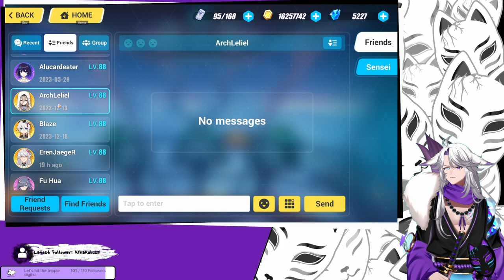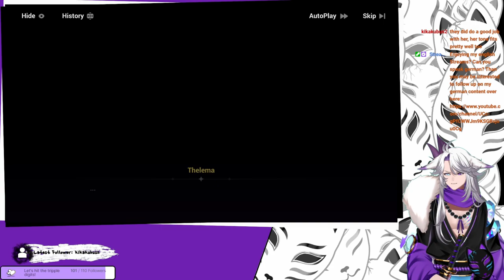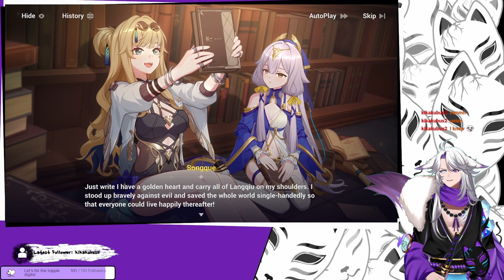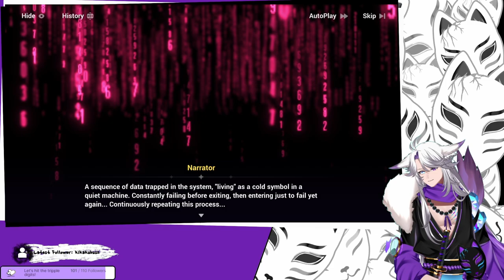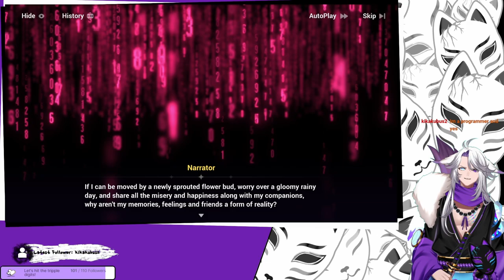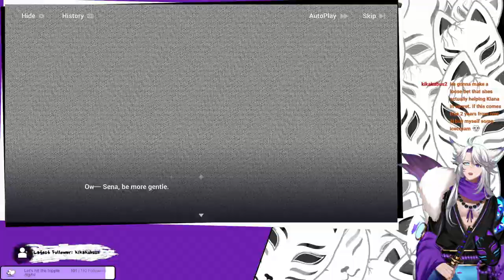[Honkai Impact 3rd] The scope of the story just expanded so much!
This is throwing up a lot of questions now